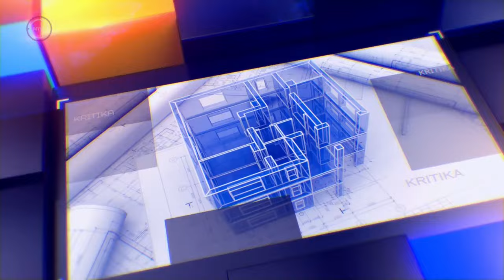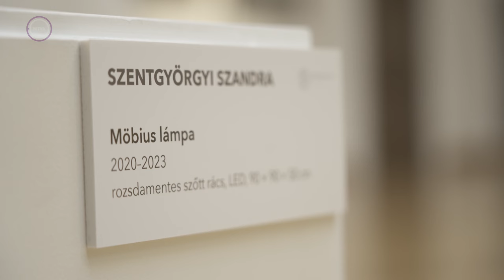Kritika, 2024. május 2.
Művekről, művészeti trendekről beszélgetünk közérthetően és kritikusan. Célunk, hogy ne csak elfogadjuk vagy elutasítsuk, de értsük is azt, ami kortárs.

Főbb témáink:
0.48
Tavaszi Jazz Ünnep Budapesten! Ezekben a hetekben zajlik a jazz fesztivál a fővárosban. Köztereken, klubokban, koncerttermekben világhírű jazz zenészekkel találkozhatunk. JazzFest Budapest és a Szakcsi Rádió - a Kritika műsorán.

Vendég:
Harcsa Veronika énekes, a Szakcsi Rádió hangja

14.00
Essentia Artis – a Magyar Művészeti Akadémia programsorozata a Pesti Vigadóban. Az összművészeti seregszemlén 160 kortárs magyar alkotó mutatkozik be.

Vendég:
Gulyás Gábor, művészettörténész